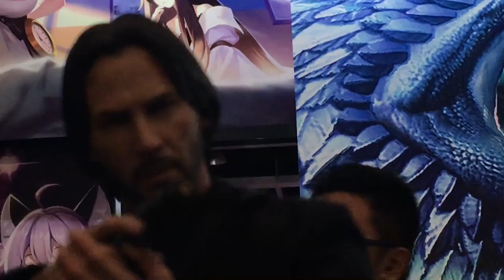TOYSTV ACGHK 2018 Hot Toys 1/6 John Wick 香港動漫電玩節